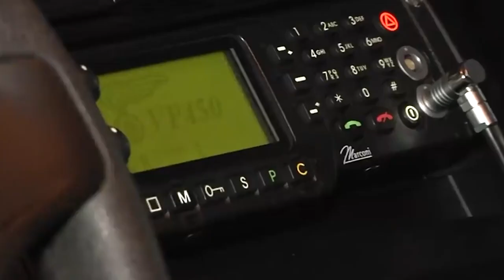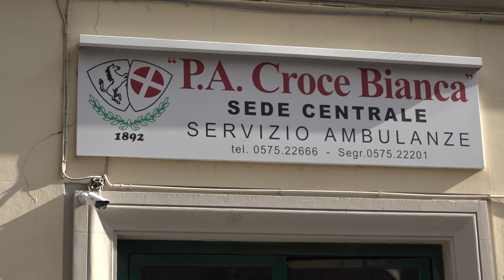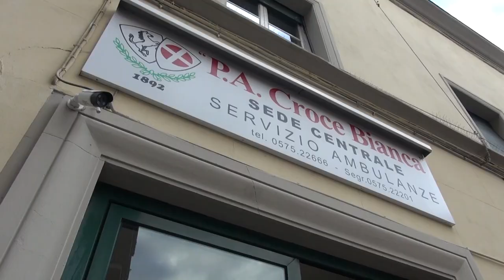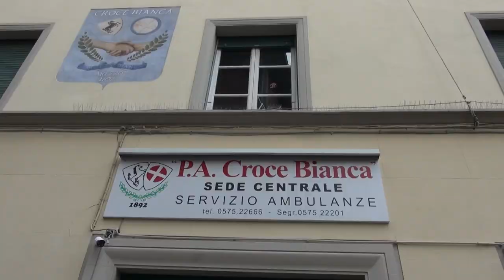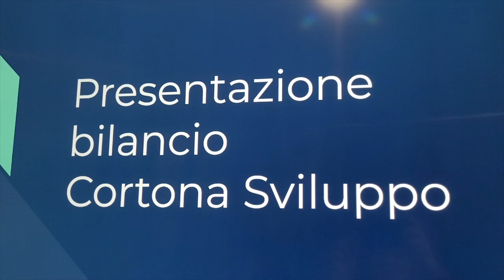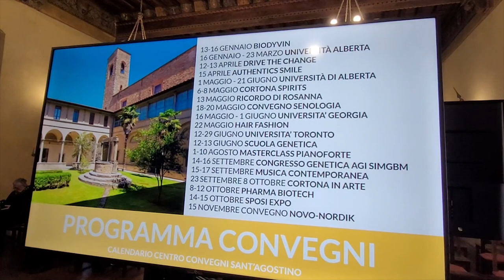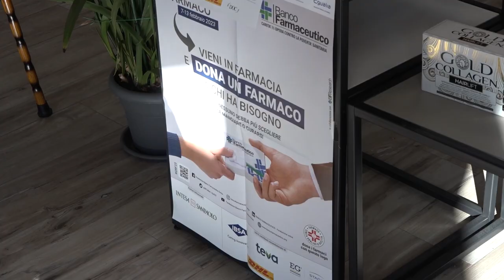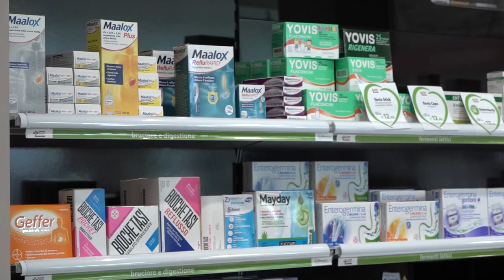Cronaca Aretina del 08/02/2023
SOMMARIO:

Il team aretino dei VVF e 118 scava tra le macerie di Antiochia in Turchia. Salvati oggi due giovani estratti ancora vivi.

Ancora assalti in abitazione. L'ultimo colpo da 10mila euro in Valtiberina.

Oltre 11mila giocattoli non idonei, sequestrati dalla Guardia di finanza di Poppi

A San Valentino ANPAS apre uno sportello antiviolenza contro la violenza di genere.

Giornata per la raccolta del farmaco: fino al 13 febbraio si potranno donare farmaci per famiglie in difficoltà

Nell'anno del centenario, dopo 17 anni l'Arezzo calcio torna al Torneo di Viareggio